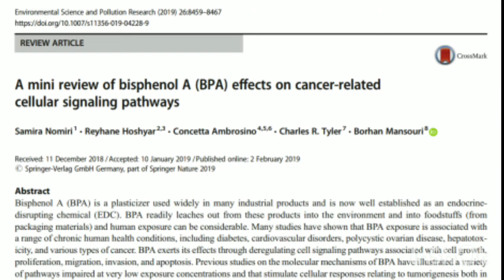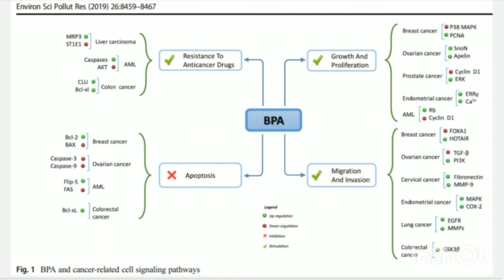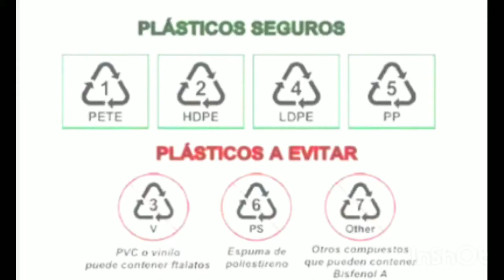o Bisfenol A dos plásticos em alimentos é carcinogênico?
O bisfenol faz mal?  Causa câncer?